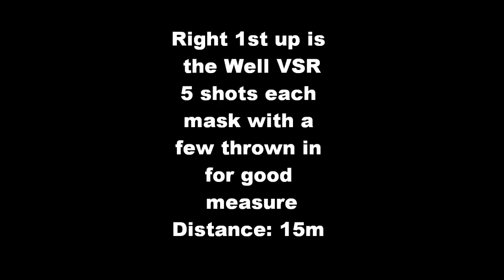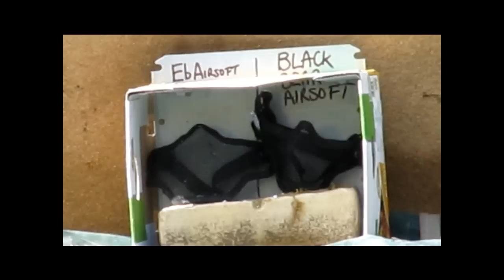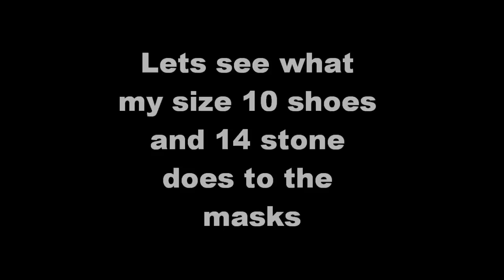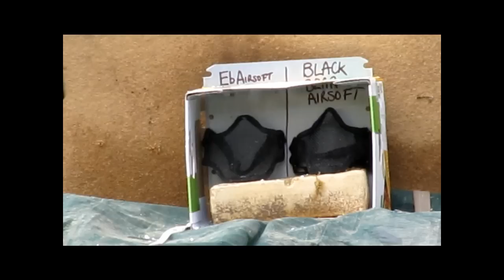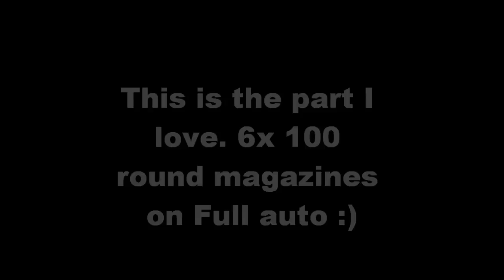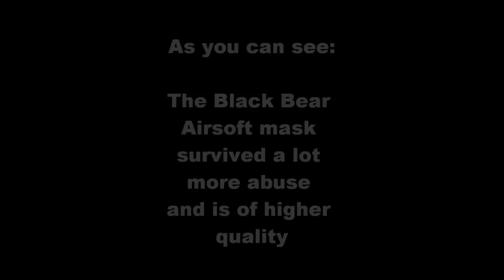Black Bear Airsoft Shadow Mask Vs EBB Strike mask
Video review of shooting Airsoft rifles against the Black Bear Airsoft Shadow mask

And the inferior EBB mask.